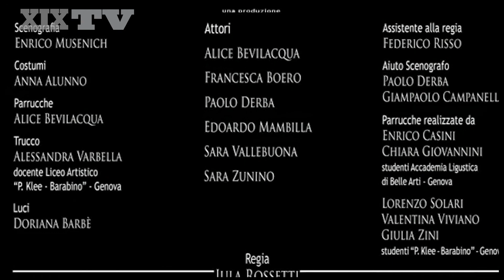Le donne di Goldoni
L’ex scuola in via al Forte di Santa Tecla, recuperata con i fondi e le forze della compagnia teatrale genovese I Conviali, è pronta per ospitare gli spettacoli della compagnia. Ma non solo. Per il momento, si parte venerdì sera, 29 settembre, con “Le donne di Goldoni” alle 21.